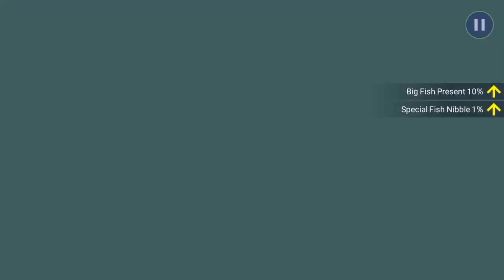STRIKE FISHING - angler sejati harus punya Game seru ini bro...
Strike fishing game paling seru yg harus para angler donlot. Asli asyik banget gaes apalagi klo udah level2 tinggi berasa banget skill kita di uji disini sebelum kita terjun langsung di Dunia nyata 🤣😎

for bussines :
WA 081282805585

Kerja Boleh,, Berenti Mancing Jangan!